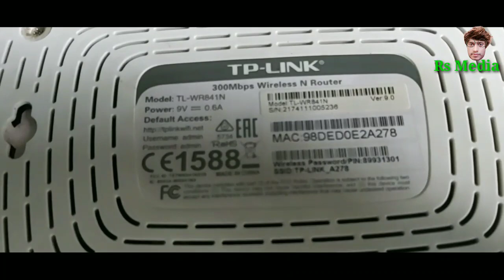পাওয়ার ব্যাংক এর সাহায্যে কিভাবে রাউটার চালাবেন। How to run the router with the help of power bank